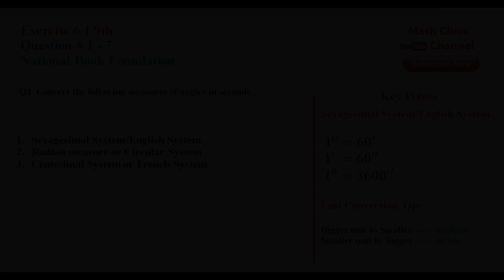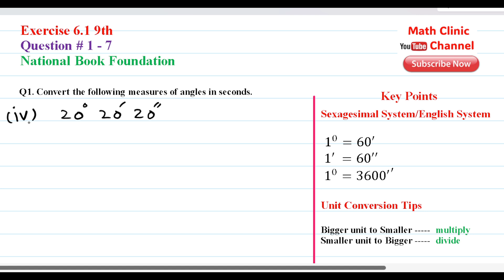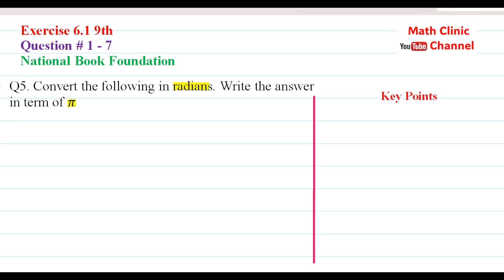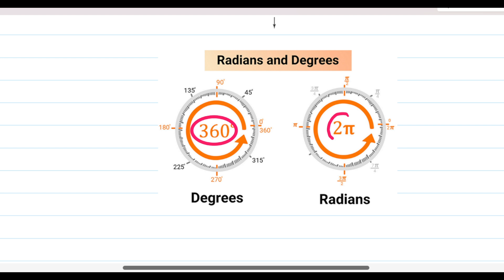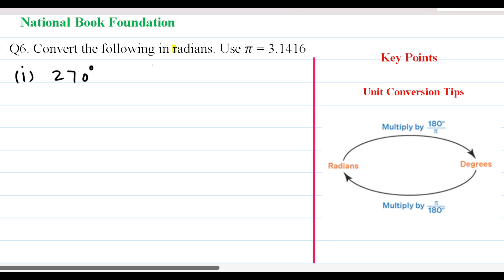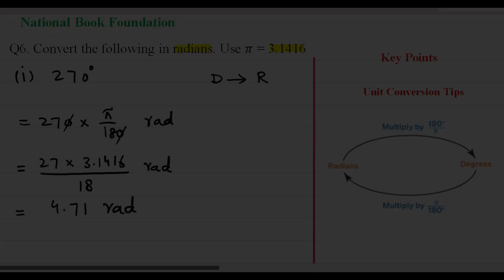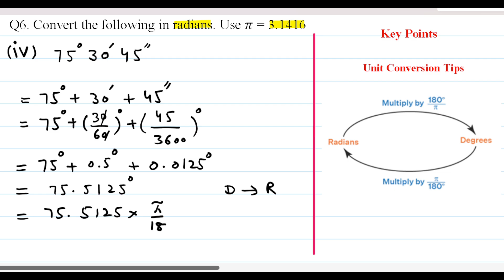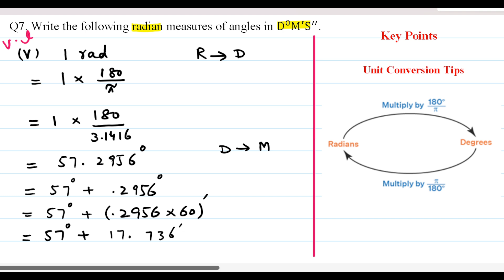Class 9th Math Chapter 6 Exercise 6.1 (Questions 1-7) (NBF) Math Clinic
Welcome to Math Clinic! In this video, we tackle Exercise 6.1 from Chapter 6 (Trigonometry) of the Class 9th Math textbook by the National Book Foundation (NBF). We'll solve Questions 1 to 7, focusing on the basic principles of trigonometry,